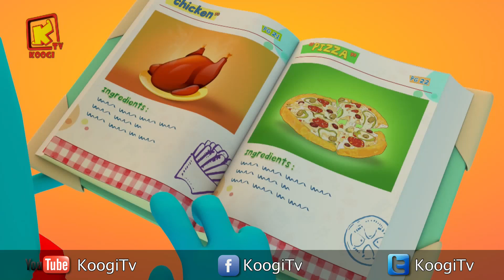كل سنة وكل أصحاب كوچي طيبين - شهر فبراير 2019 - المجموعة - 22- قناة كوچي القبطية الأرثوذكسية للأطفال